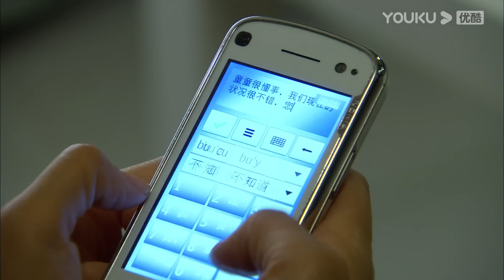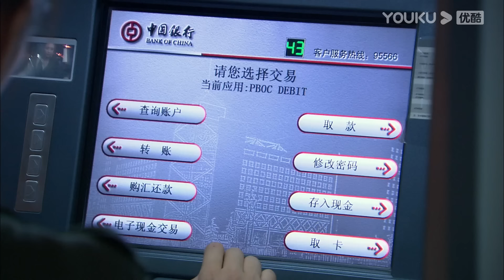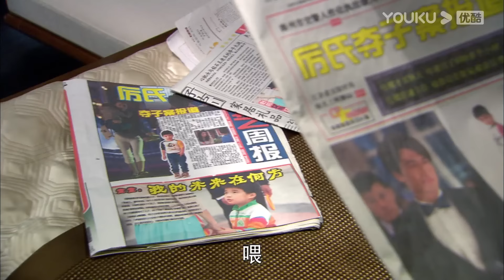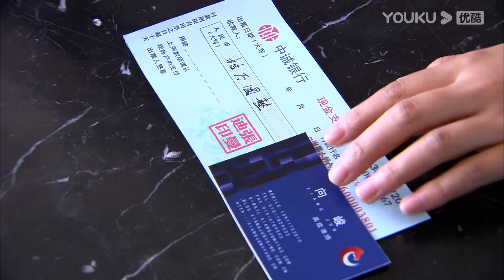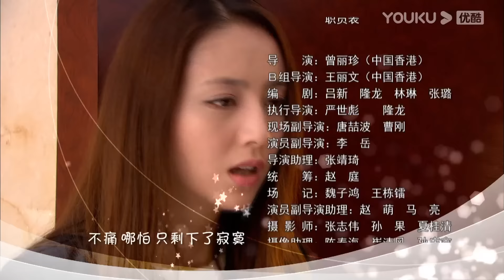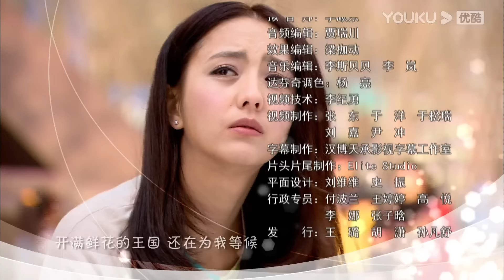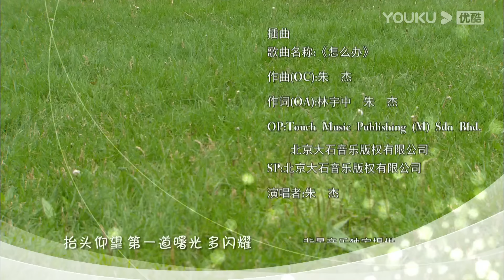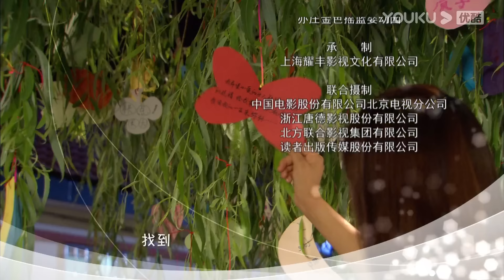ENGSUB 【FULL】恋恋不忘Loving, Never Forgetting EP02 | 言承旭/佟丽娅/冯婧/黄柏钧/吴玉芳/吕行/刘鑫/何涌生/王建新 | 都市情感片 | 优酷华语剧场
【恋恋不忘 Loving, Never Forgetting】单亲妈妈吴桐带着儿子吴童童在大都市生活，日子虽然清贫，但充满了希望和快乐。一次意外事故，引起了富豪厉仲谋的注意，几番查证，证实吴童童竟然是自己的亲生儿子。厉仲谋为了要回儿子，与吴桐对簿公堂，并争得了儿子的抚养权。但在相处过程中，厉仲谋被吴桐与儿子的亲密关系所打动，他自己缺失母爱的童年，让他不希望再在儿子身上重演。厉仲谋与吴桐结婚。在经历了生死、怨恨、指责、偏见之后，所有人都学会了谅解、宽容、信任和爱。在童童的小学开学典礼上，一家人团聚了。
★主演：言承旭/佟丽娅/冯婧/黄柏钧/吴玉芳/吕行/刘鑫/何涌生/王建新
★集数：34集